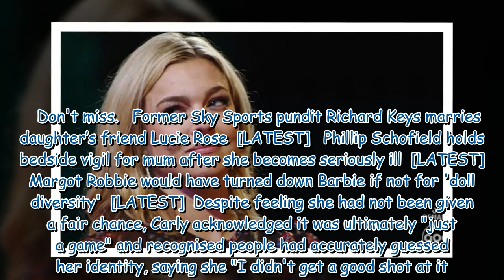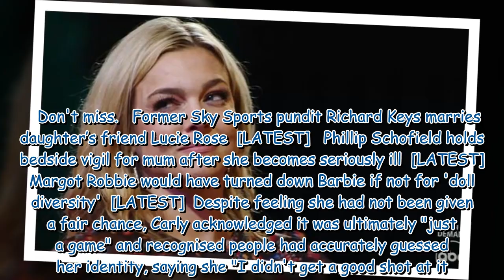Tom Hanks' niece 'really angry' after time on reality show cut short